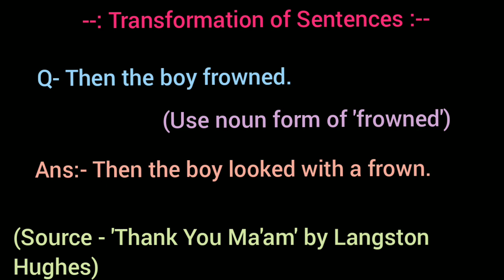Then the boy frowned. / use noun form of 'frowned' / Thank You Ma'am